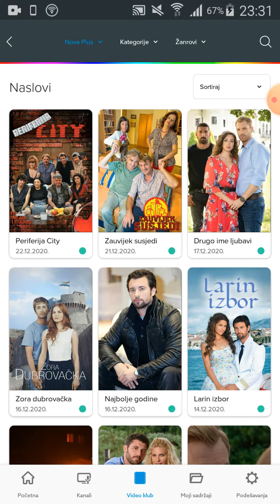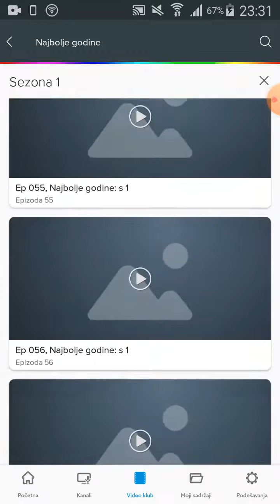NOVO NA EON PLATFORMI NOVA PLUS HR KATALOG Telemach BH